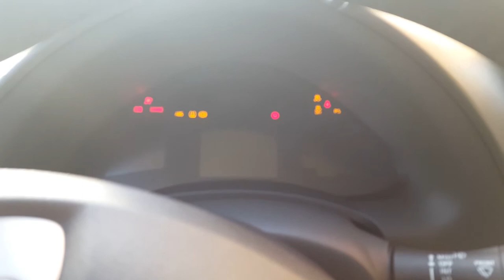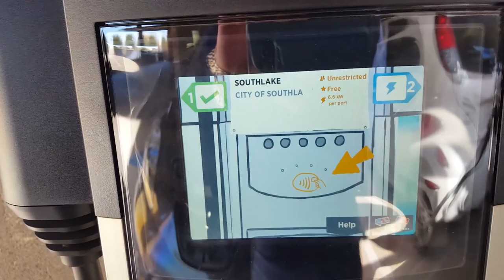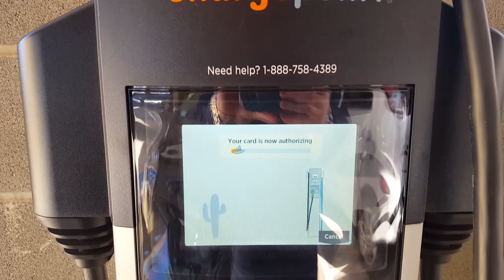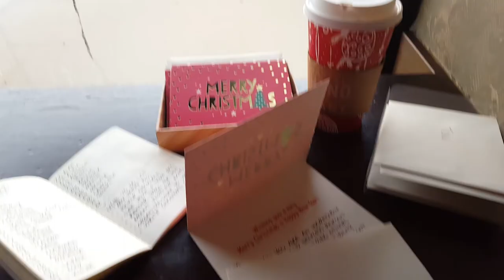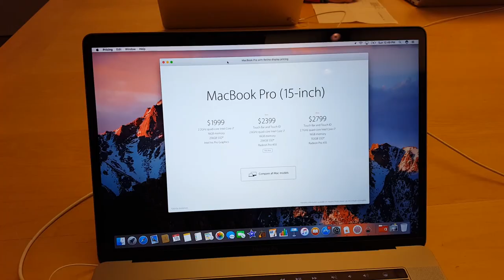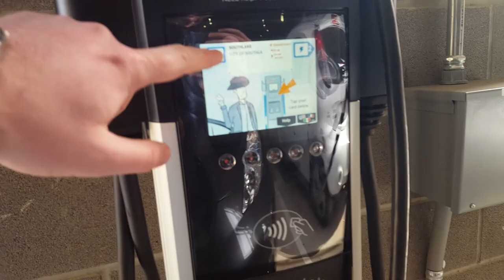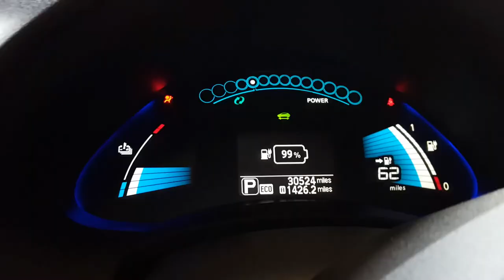The Most Christmas-y Place in Texas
I'm Peter McDermott and this is my Vlog. This time I take you for a walk through downtown Grapevine, Texas and then head over to the Apple store to check out the new Mac Book Pro.

All of the video for this vlog was shot using my Samsung Galaxy S6 and the Google Camera app with standard settings. Editing was done in Adobe Premiere Pro Creative Suite 2017.

There might be more episodes to come. Yes, I know I'm no Casey Neistat, but it's fun to try something new and challenge yourself to create something of your own.

MUSIC

White Christmas (NateKodi Chiptune Trap Remix) from the Return Of Chippy